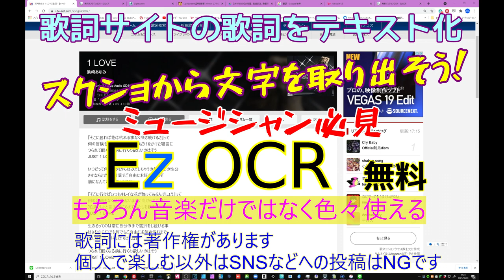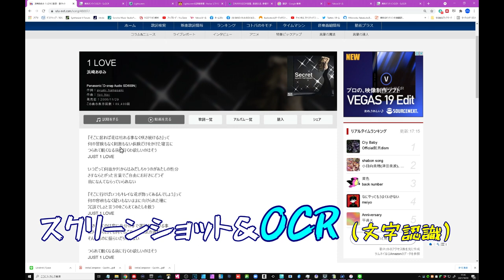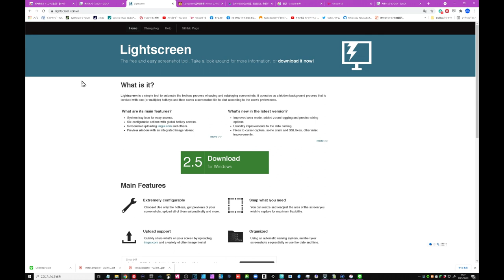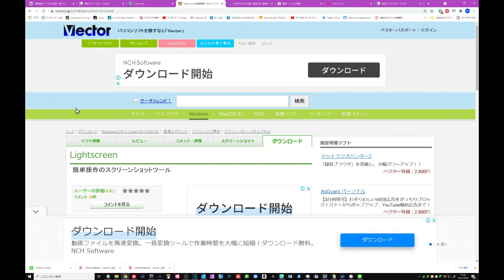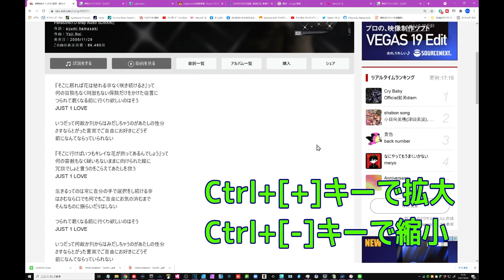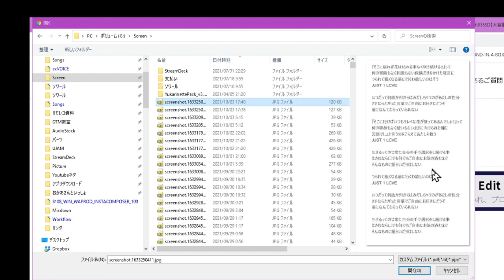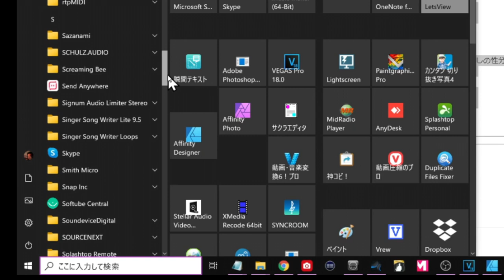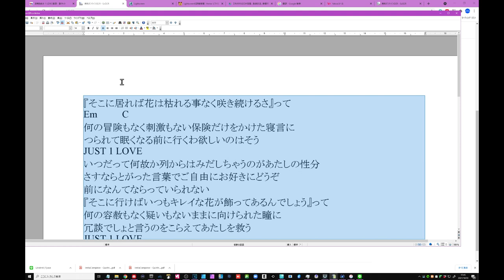歌詞サイトのコピーが出来ない！を解決しましょう 無料OCRサイト【Ez OCR】が強力だった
無料のOCR文字認識サイト【EzOCR】

便利スクリーンショット（マルチ画面対応Win版）